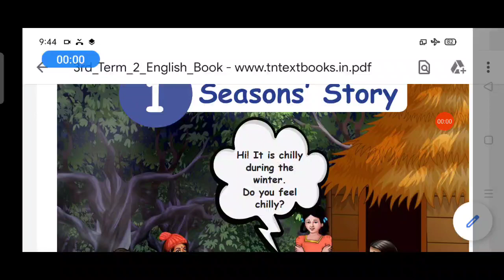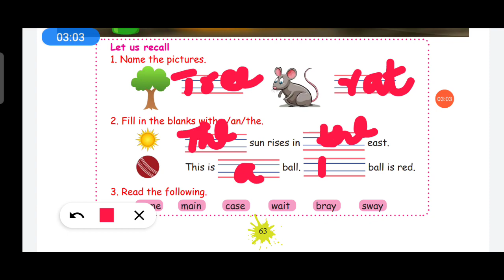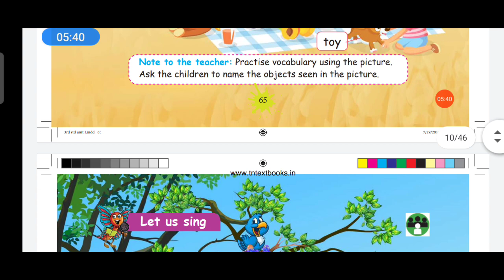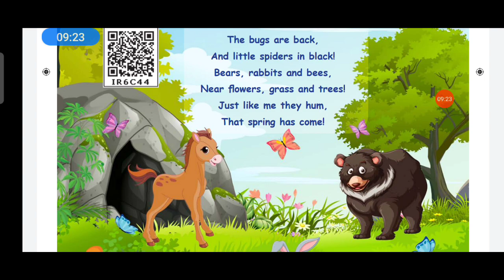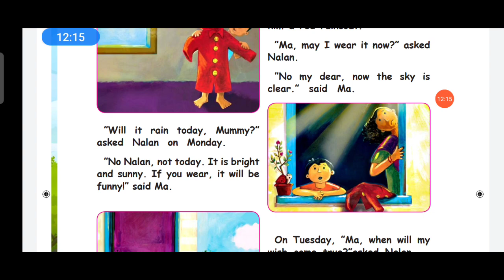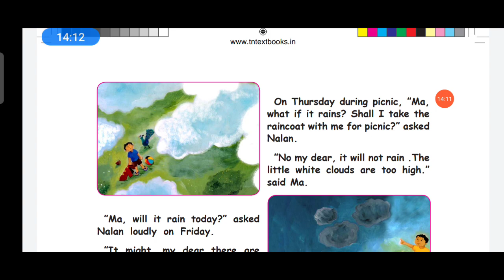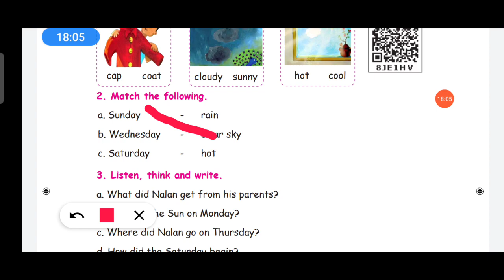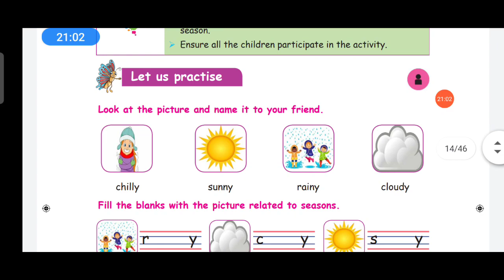3 STD term 2 Seasons story (Rain coat)